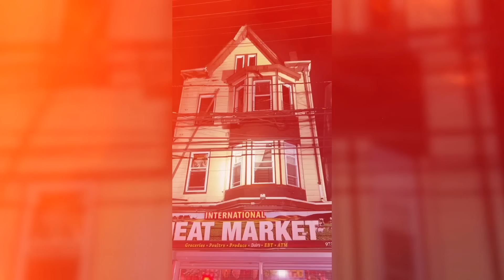When Electricity Went Out of Control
Massive voltage surges and intense electric arcs – this compilation shows you the chaos that unfolds when electricity runs wild!